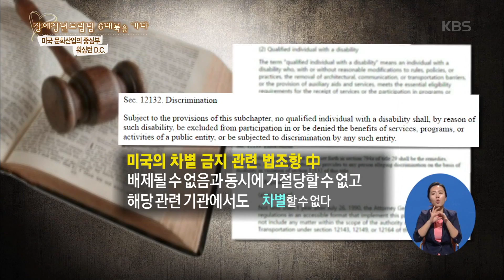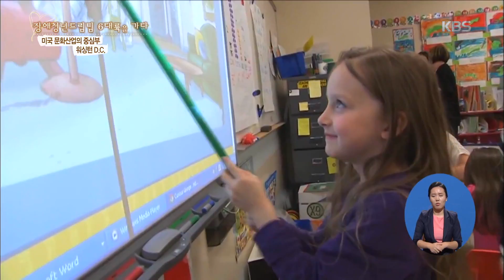사랑의 가족 - 미국 문화산업의 중심부 워싱턴 D.C. 20161001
미국 문화산업의 중심부 워싱턴 D.C